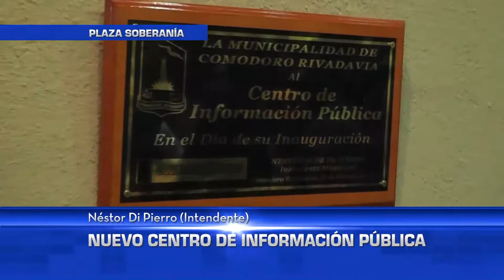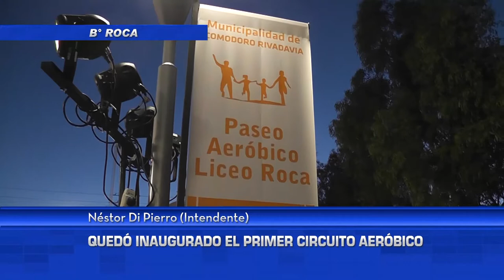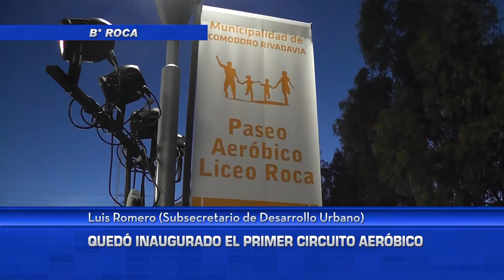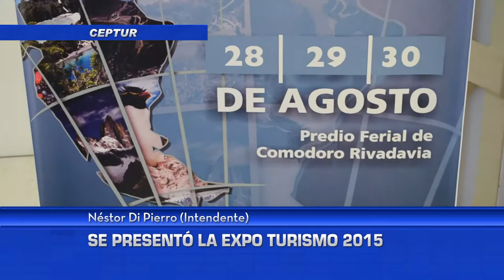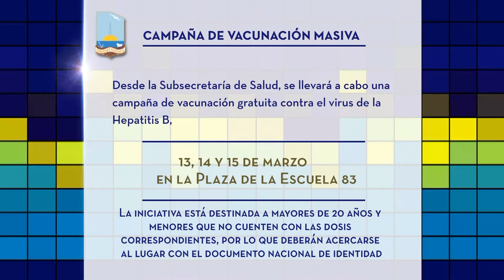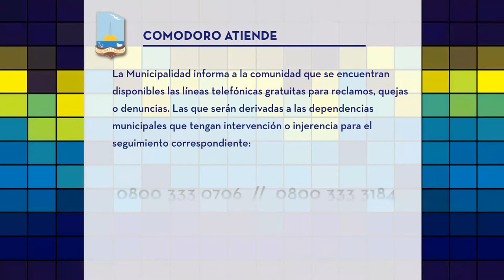Noticiero "Panorama Cotidiano" 2015 - Programa N° 1